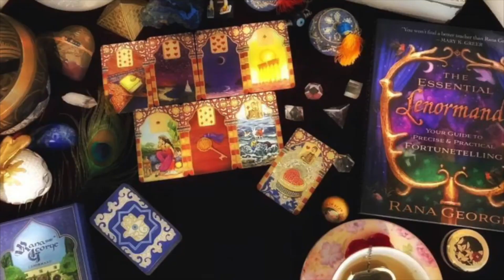Conjure Crew: Interview with Marcus Keys!!!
Now offering Geomancy Readings

This week on Conjure Crew!!! Marcus Keys! 🔑

Marcus Keys :
Born and raised in San Diego CA, I have always been drawn to magic and keys. I would find stones and plants and would try to talk to them. I do my best every day to honor my ancestors, teachers, and myself from the places I've been in my life.

As a professional Tarot Reader and  Spirit Worker,  I have been providing magical and spiritual services for more than a decade. I have presented Key Magic and other various topics on the work I do which is always growing with my education and the connections to teachers and other workers I meet.

Currently, I am a dedicate student of Tommie Starchild in the Hell's Mare branch of the Elenkin line of Anderson Feri Witchcraft.

Conjure Crew with Mambo Tonya, Mademoiselle Lynna & Shakir Shishi (The Calico Goddess)

If you would like to join in on the conversation, be sure to sign up

By signing up, you will receive a secret link each week to join in on the fun...

If you would like a general or more in-depth reading, please book a session.

If we have helped you out along your journey or you just think that we are awesome people and you would like to make a donation, it is very much welcomed.

Mambo Tonya: $divinitydiva
Mademoiselle Lynna: $conjureknits
Shakir Shishi: $ShatinaTownes

Mademoiselle Lynna: Conjure-Knits
Shakir Shishi: Shatina-Townes

Thank you so much! You are super appreciated :)